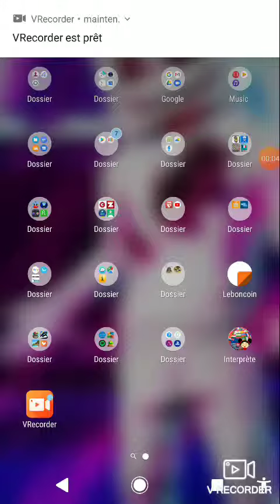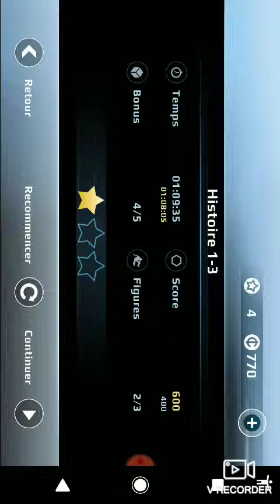Je joue à vector MOBILE